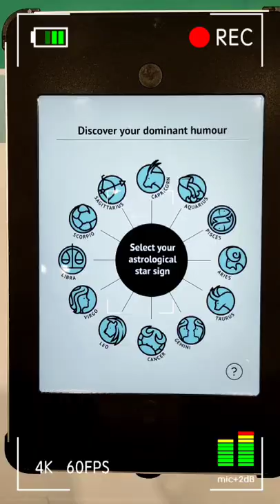31 oct'22 - A walk in the State Library of New South Wales and the exhibition galleries.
31 oct'22 - A walk in the State Library of New South Wales and the exhibition galleries. Thomas Carlyle's quote "In books lies the soul of the whole Past Time: the articulate audible voice of the Past, when the body and material substance of it has altogether vanished like a dream." is inscribed in sandstone on the wall near the entrance.